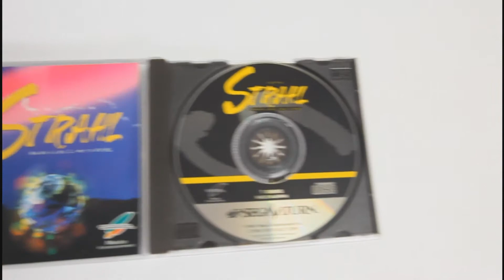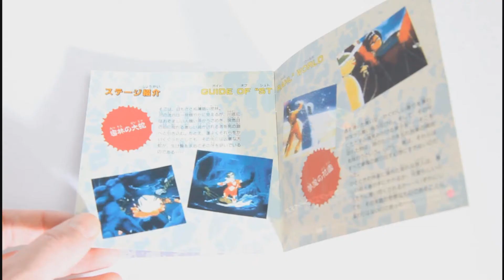Strahl: Sega Saturn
Insert Disk collects Strahl for the Sega Saturn.

Strahl is a unique Japanese anime game for the Sega Saturn. Through a series of quick time events you must save the world. Strahl is today's retro game review.

Follow Insert-Disk via the social media below.